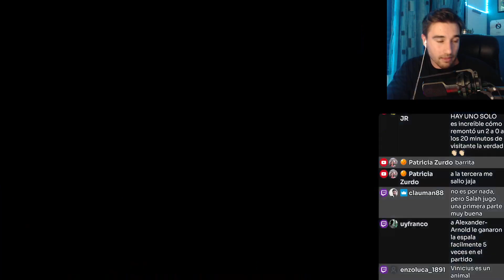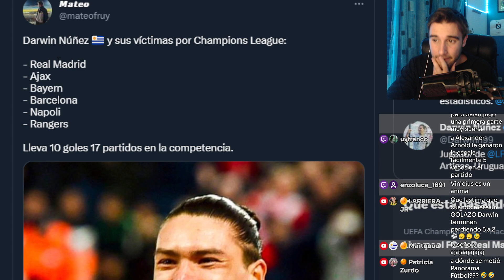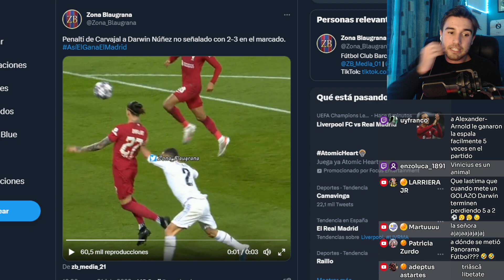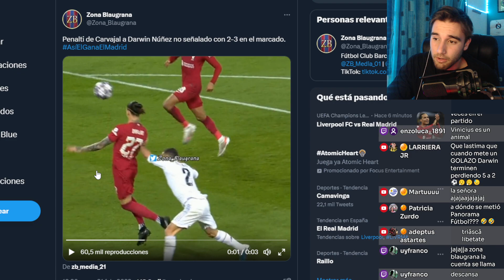INCREÍBLE GOL DE DARWIN NUÑEZ!! *vs Real Madrid*